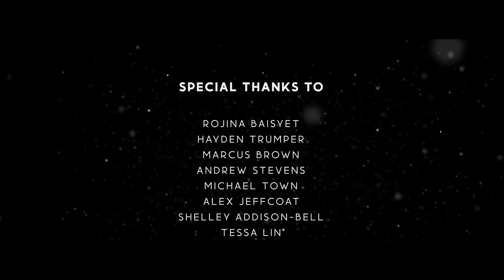Road safety conversations with Beca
In the lead up to Road Safety Week 2022 we sat down with some of our Beca whānau to talk about road safety; people, and colleagues, whom we think of as road safety heroes.

We have the privilege now to share a small part of their stories, as they touch on why road safety is so important to them, and their thoughts on how we make our roads safer.

As a nation, and a community, we need to change the way we deal with road safety, to shift mindsets and behaviours, improve infrastructure and better manage speeds.  Collectively, we all need to get behind Road to Zero – and a vision for zero deaths and serious injuries on our roads.

We’re in this together, and to create meaningful change, we all need to play a part. Change is possible, if we’re willing to continue the dialogue, and are willing to commit to it.

Let’s continue the conversation.